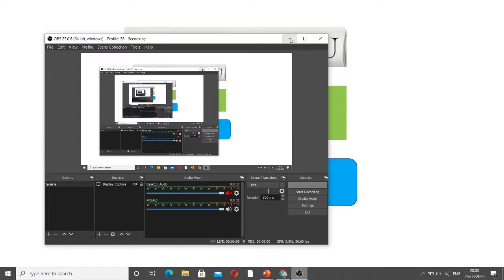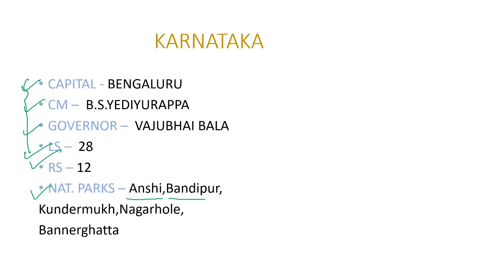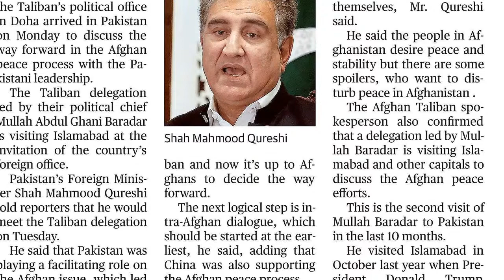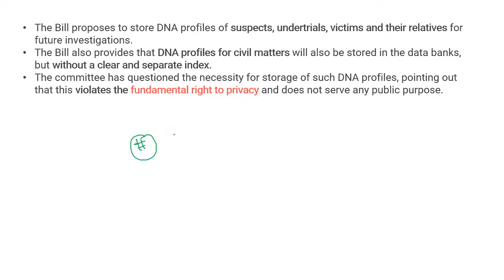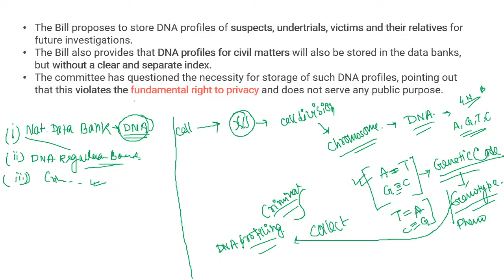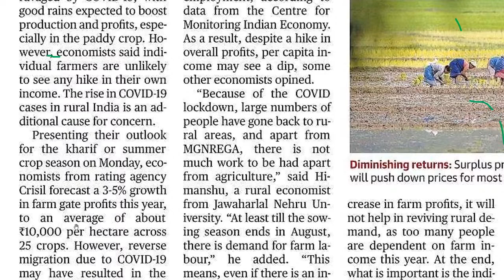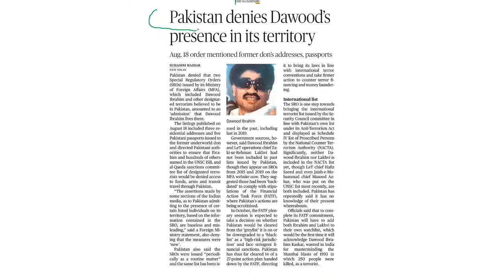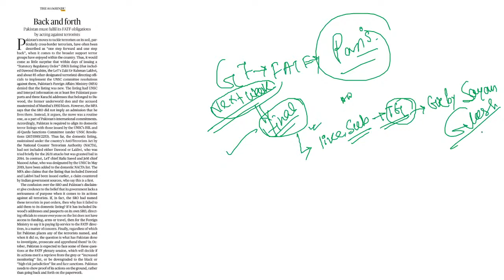|| The Hindu Newspaper Analysis For 25th August, 2020 Current Affairs For WBCS ||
Happy to Announce that Amader WBCS 2021 BATCH -14 75 Members Full hoye gache . BATCH-14 ai kono candidates r payment koro na.

Amader Next BATCH-17 WBCS 2021 suru korchi Agami 25/07/2020 theke .

BATCH-17 WBCS 2021 Details :

 Registration Starts :25/07/2020
 Last date to Enroll : 25/08/2020
 Online Class Starts Date : 26/08/2020

:: Full Details Available : 25/07/2020
:: Course Features :
1) 600+ recorded video Class.
2) Revision Notes
 All Subjects
3) The Hindu Newspaper gist
4) WBCS 2014-19 Mains Solutions
5) WBCS prelims Previous year Solutions
6) 1000 Online Mock Test
7) Preliminary + Mains Both Mock
8) Members Available : 75 Only
9) Enrollment Start : 25/07/20 , 10 AM
10) Batch-17 Fees : 6000/- (One Time)